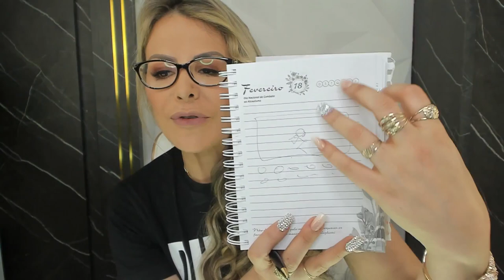APLIQUE ESTAS DICAS PARA MATERIALIZAR SEUS SONHOS || Elainne Ourives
Estas dicas vão intensificar a cocriação dos seus sonhos.
Assista vídeo completo e pratique-as.

TÓPICOS RELACIONADOS
Assinatura energética
Técnica Hertz
Ressonância vibracional
Campo eletromagnético
Espiritualidade
O poder do pensamento
Arquétipo